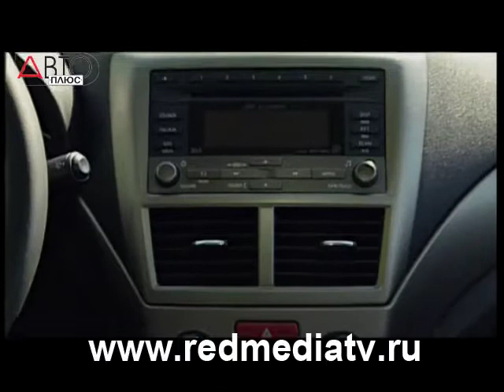Тест-драйв Subaru Impreza - Хэтчбек или Cедан (Наши тесты)